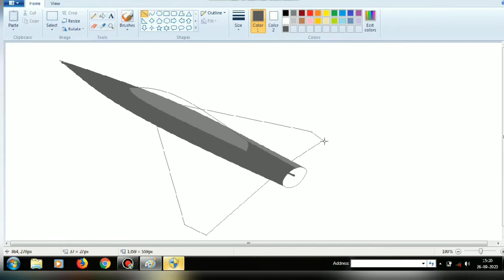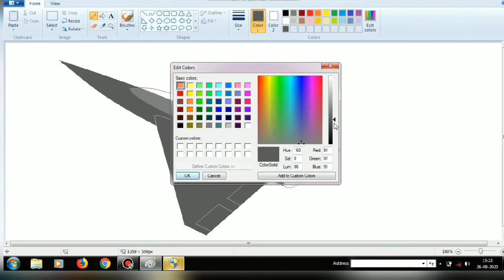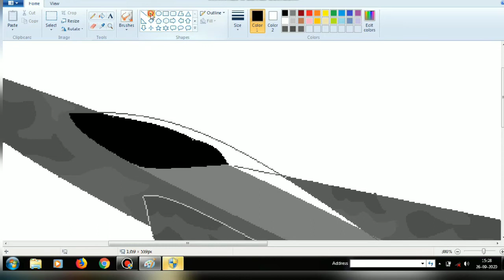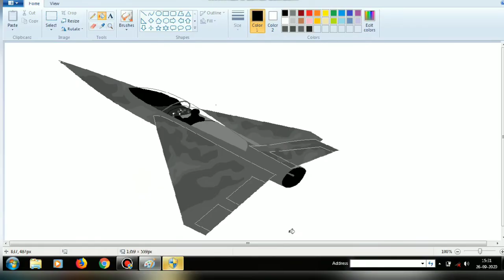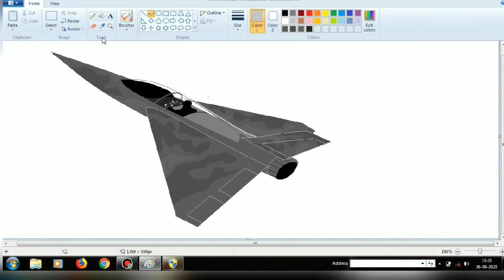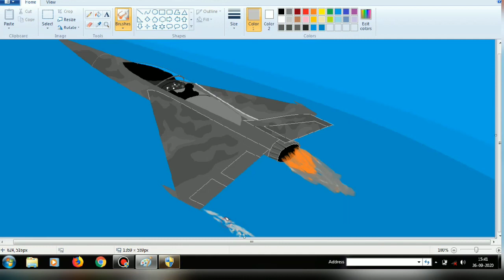Drawing a fighter aircraft on ms- paint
In this video, we will see that how we can  make drawing of a fighter aircraft by using very basic MS-paint also we will see that how to give the texturing on an airforce aircraft.